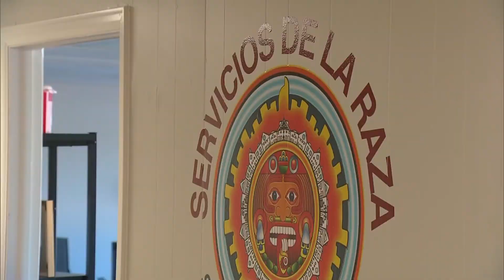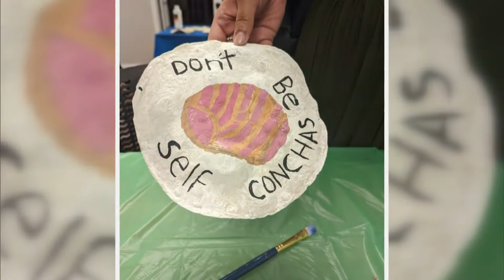El Arte Cura series address behavioral health through art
For the past four months, Servicios de la Raza has held four different art events to address behavioral health through its El Arte Cura series.